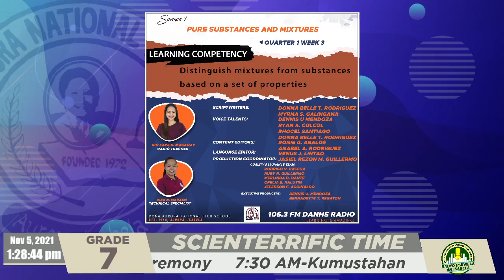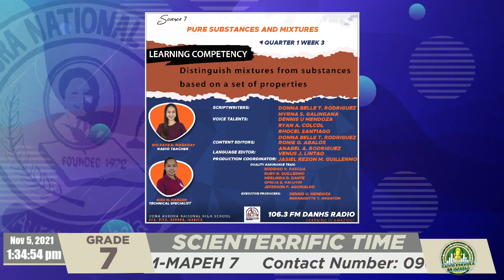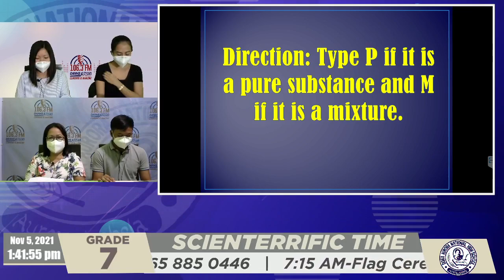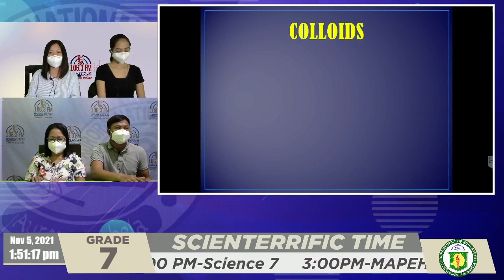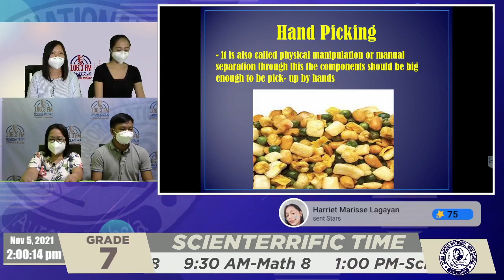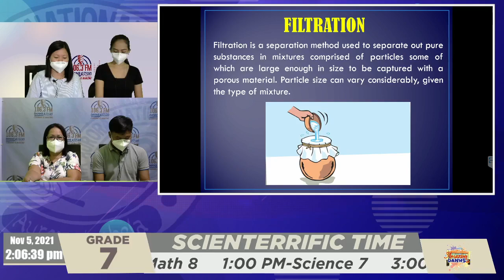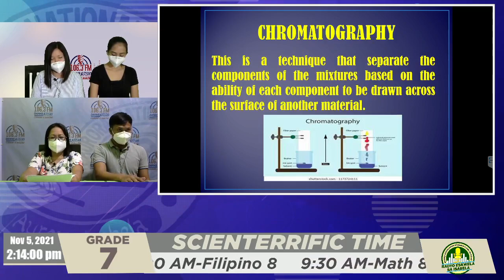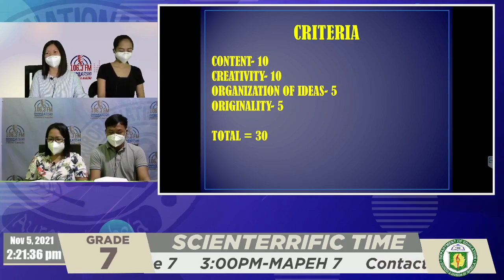Science 7 Q1S2W3 - Pure Substances and Mixtures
Distinguish mixtures from substances based on a set of properties